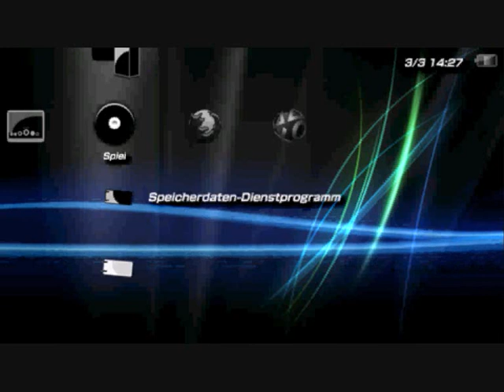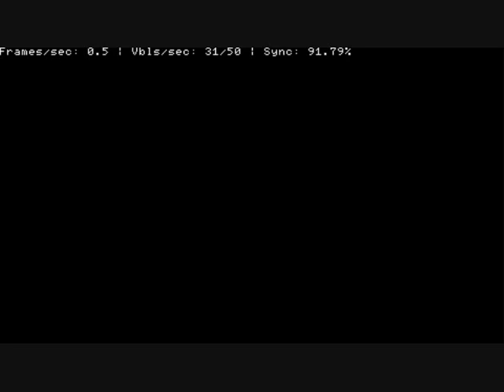PSP- Daedalus x64, N64 Emulator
Iam testing out the new Daedalus x64 on my PSP with the CWF 5.00 M33-4 from Dark Alex.

When u like it, rate it ;)